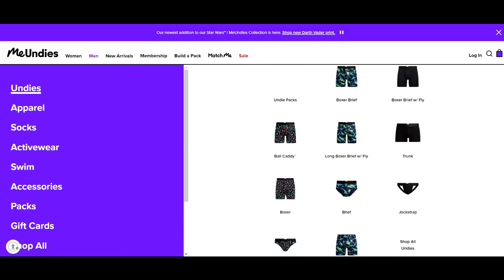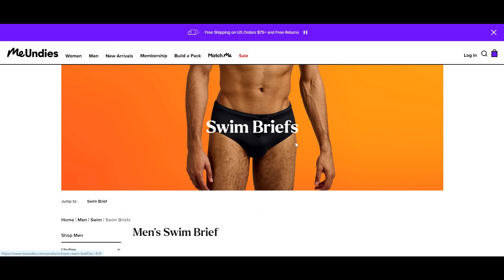George R.R. Martin Talks About Who Will Write His Books After He's Gone!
Welcome back for another Game of Thrones and A Song of Ice and Fire video. In this video, I talk about what George R.R. Martin said during his interview, when he was asked, "will he let anyone else write in his A Song of Ice and Fire universe?" This is an interesting subject because fans have always wondered what will happen if George R.R. Martin isn't able to finish writing his books himself. As you all know, George R.R. Martin has been writing the Winds of Winter for roughly 13-15 years. He still hasn't announced an official release date for the Winds of Winter. This makes many of us wonder if he'll ever finish the Winds of Winter, or A Dream of Spring... Will he allow anyone else to finish his story for him? Can he protect his writing forever? George R.R. Martin doesn't seem to think so. He believes someone will eventually start writing their own stories in his universe. What will this mean for A Song of Ice and Fire if he doesn't finish it on his own?

Source: George R.R. Martin Interview